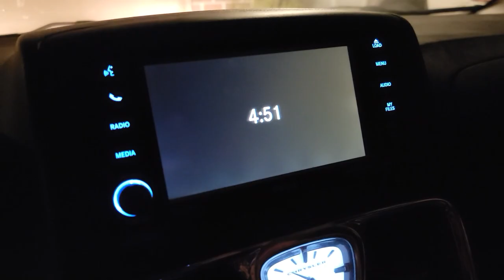12 Hour trip for a 2 hour party takes us to a confusing thrift store!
We had a weekend of travel for a special birthday party and we tried to find some treasures along the way. Also some items that sold while we were gone.

We are resellers from Lincoln, Nebraska and just want to share our adventures with our friends - Come along with us!

Our eBay store

Keywords - Thrifting eBay Goodwill Reselling Garage Sales Estate Sales Dollar Auction Storage Unit